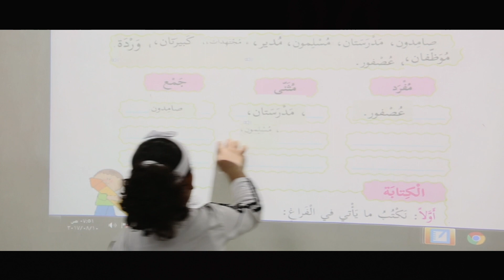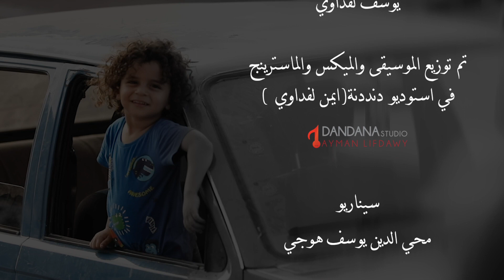النسخة الاصلية من اوبريت طولكرم (خاص تسجيلات الجبالي)